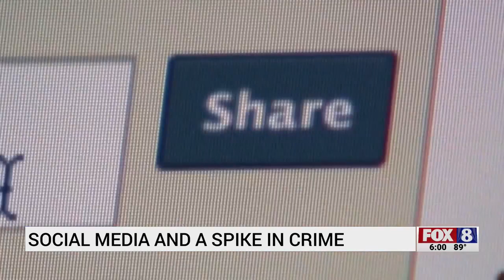Triad kids are committing more crimes due to social media, deputies say